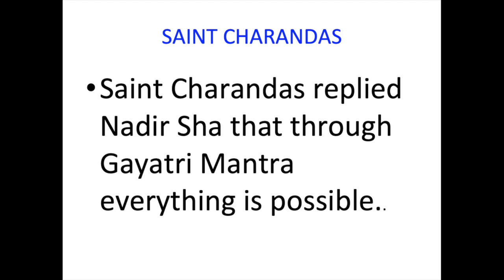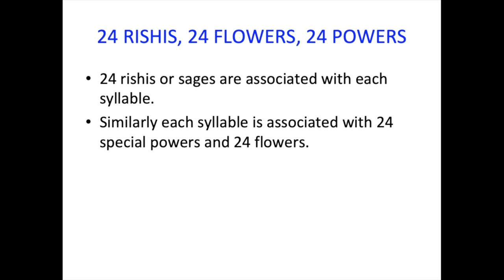POWER OF GAYATRI MANTRA ENG EPISODE 3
NADIR SHA WAS DEFETED BY THE POWER OF GAYATRI MANTRA ENGLISH EPISODE 3